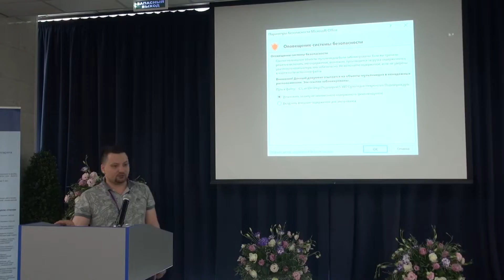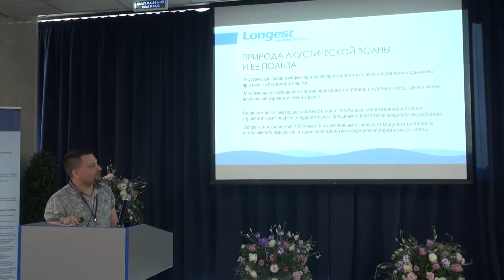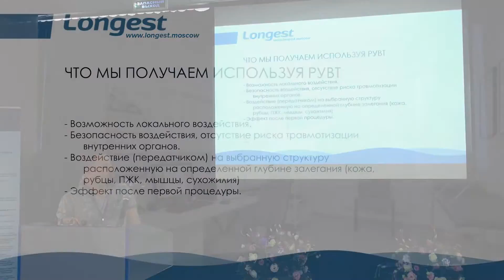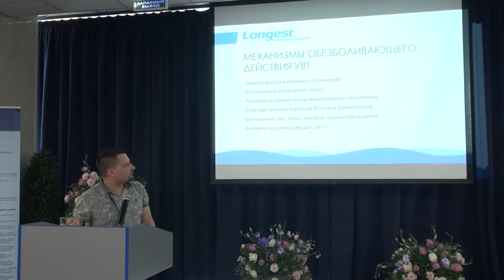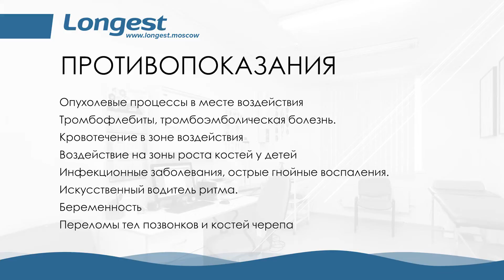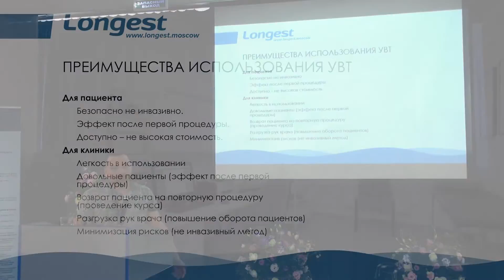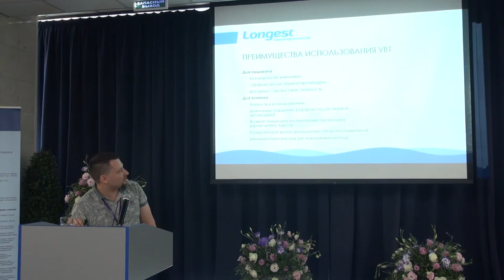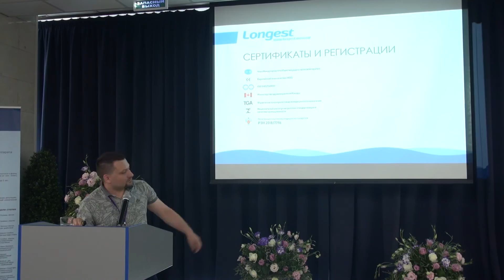Проценко А. В. — Применение ударно-волновой терапии в лечении ОДА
VI Международная научно-практическая конференция "Подиатрия двух столиц: функциональный подход при лечении и реабилитации".
Проценко А. В.
Мануальный терапевт, главный врач Клиники семейной ортопедии, г. Москва